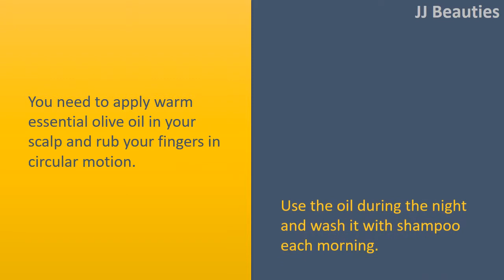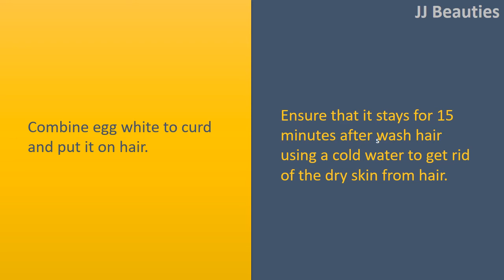how to get rid of dandruff in one day with Lemon & Olive Oil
How to get rid of Dry skin in a single Day.

Lemon for clear hair.
Lemon could be effectively used as a hair purifier eliminating dry skin, oils, and dirt, making hair neat and clear.
Take 2 lemons, extract its juice and add water to dilute the juice.
The number of water with lemon ought to be double.
Since lemon is acidic, it can result in premature hair graying and therefore add enough water to dilute it.
Add this water to scalp and allow it to remain for 5 to 10 minutes.
Wash hair using a shampoo.
This can be a guaranteed treatment to permanently get rid of dry skin rapidly in a single day.

Essential Olive Oil treatment.
In essential olive oil treatment you need to apply warm essential olive oil in your scalp and rub your fingers in circular motion.
Use the oil during the night and wash it with shampoo each morning.

Honey and lemon.
Honey and lemon treatment methods are a hair cleansing technique employed for getting dry skin free hair.
Add two spoons of fresh lemon juice to five spoons of honey.
Add water for this solution and wash hair with this particular natural shampoo to get neat and moisturized hair.

Egg and curd.
Egg white is wealthy in proteins which will help in adding nourishment to our hair and eliminating weak hair and split ends. Combine egg white to curd and put it on hair.
Ensure that it stays for 15 minutes after wash hair using a cold water to get rid of the dry skin from hair.